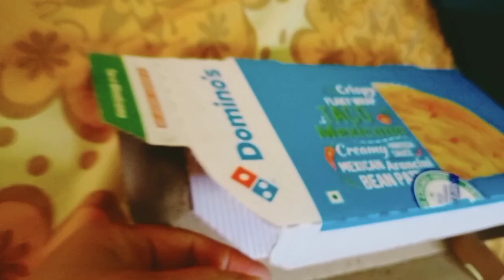क्या आपनेDominos ka Taco khaya/short